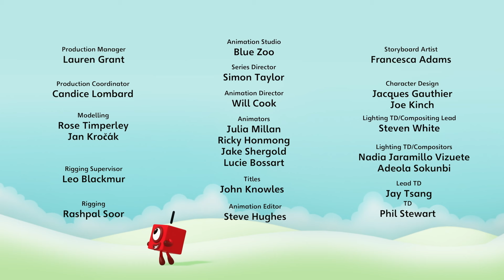3.29 ZWISCHEN DEN SZENEN | Mathe für Kinder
Sitzt Du bequem? Dann beginnen wir mit einer Gute-Nacht-Geschichte rund um die Zahlenblocks Elf bis Fünfzehn.

Wir sind die Zahlenblocks! Kleine Klötze mit großen Ideen, die eine Menge Spaß mit Zahlen haben. Lerne auf spielerische und lehrreiche Weise das Addieren, Subtrahieren und Zählen!

Um mehr zu erfahren, lade die offiziellen Zahlenblocks-Apps herunter;